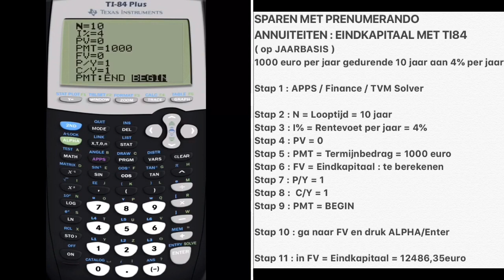281 Eindkapitaal ( jaarbasis ) bij sparen met prenumerando annuiteiten met TI84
Eindkapitaal ( jaarbasis ) bij sparen met prenumerando annuiteiten met TI84